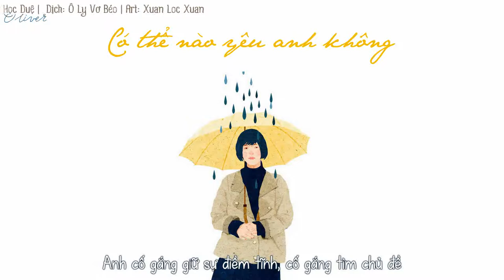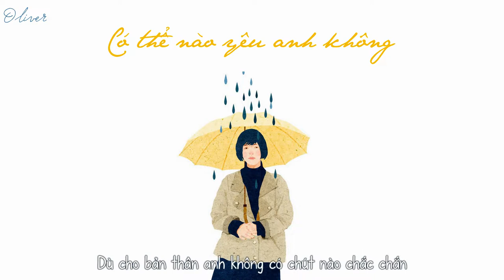[Vietsub] Có thể nào yêu anh không 可不可以爱我 -- Lư Học Duệ 盧學叡 Afalean Lu